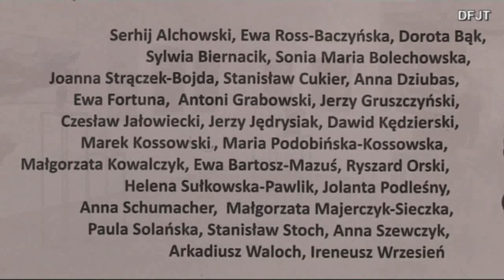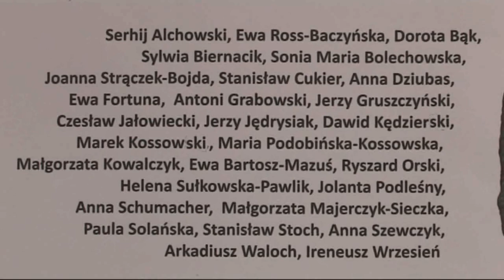WERNISAŻ WYSTAWY ,,ZAKOPIANINA 2020''.AUTOR;JANUSZ TOMCZAK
LUTY 2020 ROK.WERNISAŻ WYSTAWY W GALERII BWA ,,JATKI'' W NOWYM TARGU ZWIĄZKU ARTYSTÓW PLASTYKÓW  POLSKICH OKRĘGU ZAKOPIAŃSKIIEGO. TYTUŁ WYSTAWY ,,ZAKOPIANIN 2020''